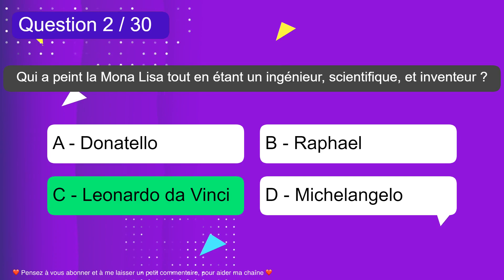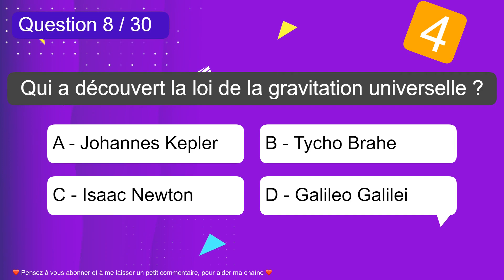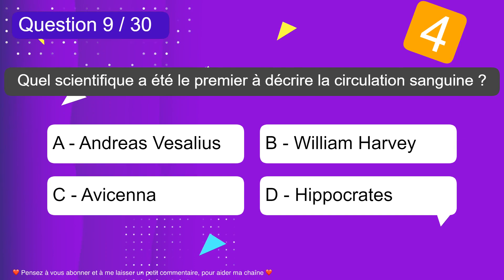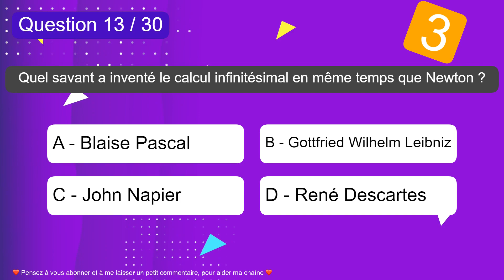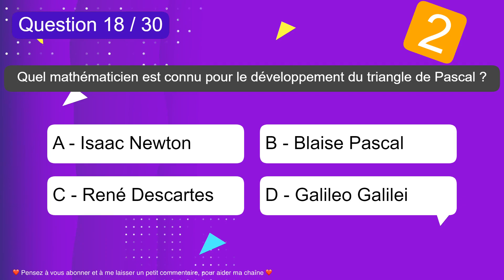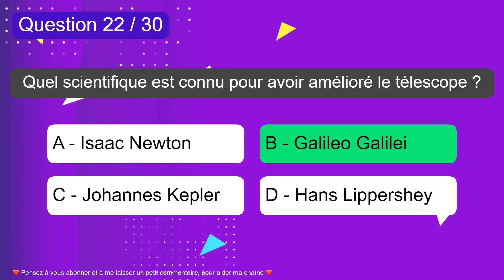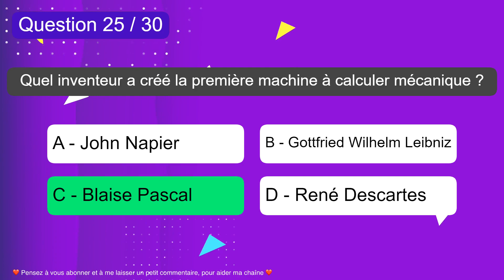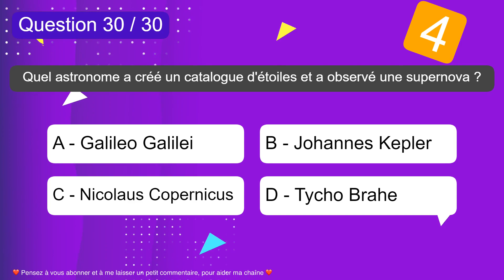Quizz - Les savants de la Renaissance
🎉 Nouveau Quizz sur ma chaine Youtube "Le Quizz Du Jour" 🎉

Le thème du jour est "Les savants de la Renaissance". 🧪🎨📚

Dans cette vidéo, je vous propose de tester vos connaissances sur les grands esprits qui ont marqué cette période fascinante de l'histoire. 🤔💡

Préparez-vous à découvrir des questions passionnantes sur des figures emblématiques telles que Leonardo da Vinci, Galilée, Copernic et bien d'autres ! 🌟🔍

🔥 Ce Quizz contient 30 questions qui vous permettront de plonger dans l'univers captivant de la Renaissance. 🌍🔬🎭

Vous pourrez tester vos connaissances en histoire, en art, en science, en philosophie et bien d'autres domaines encore. 📖🎶💭

Que vous soyez passionné par cette période ou simplement curieux d'en apprendre davantage, ce Quizz est fait pour vous ! 🤓👍

Alors, prêt à relever le défi et à devenir incollable sur les savants de la Renaissance ? 🏆💪

📺 Ne manquez pas cette vidéo divertissante et éducative sur ma chaine Youtube "Le Quizz Du Jour" ! 🎥🌟

Plongez dans l'univers fascinant de la Renaissance et testez vos connaissances sur les savants qui ont marqué cette période charnière de l'histoire. 🧠💡

Vous découvrirez des anecdotes sur des figures emblématiques, des faits historiques surprenants et vous pourrez mesurer votre niveau de culture générale. 🤔📚💡

N'attendez plus et venez participer à ce Quizz captivant qui allie divertissement et apprentissage ! 🎉🧠🔍

Chaque jour, je vous propose un nouveau Quizz sur des thèmes variés pour vous divertir et enrichir vos connaissances. 🌟📚💡

Relevez les défis, testez vos connaissances et amusez-vous en découvrant de nouvelles informations passionnantes. 🤓🎉💭